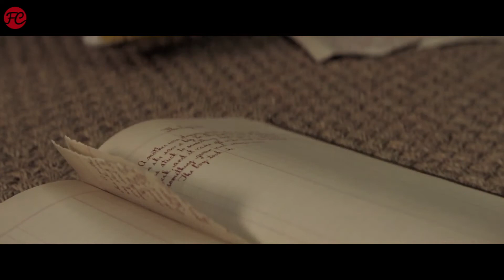Guillermo del Toro & André Øverdal Interview | SCARY STORIES TO TELL IN THE DARK | FredCarpet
SCARY STORIES TO TELL IN THE DARK Interview

Filminfo:

Originaltitel: Scary Stories To Tell In The Dark
Genre: Horror
Darsteller: Zoe Margaret Colletti, Michael Garza, Gabriel Rush, Austin Abrams, Dean Norris
Regie: André Øvredal
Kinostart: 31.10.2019